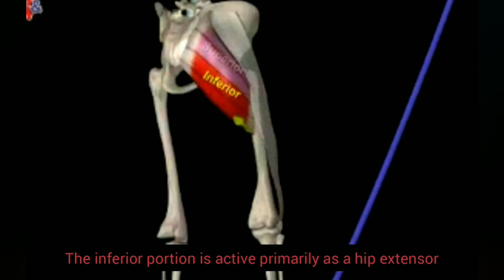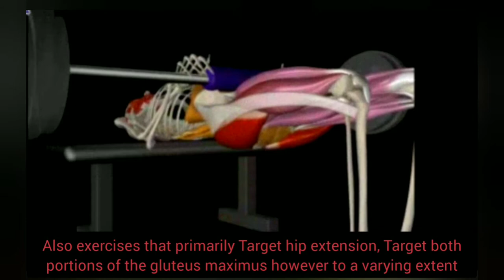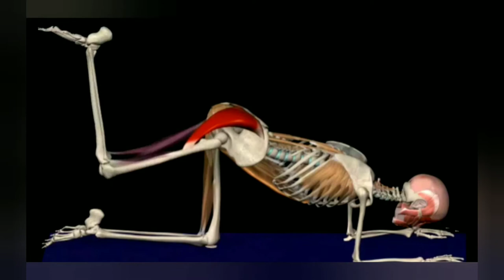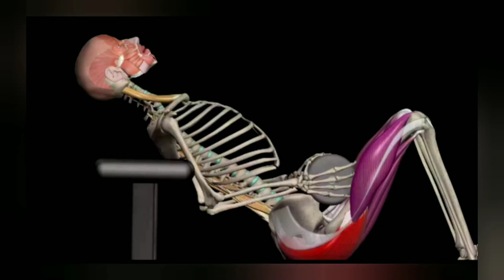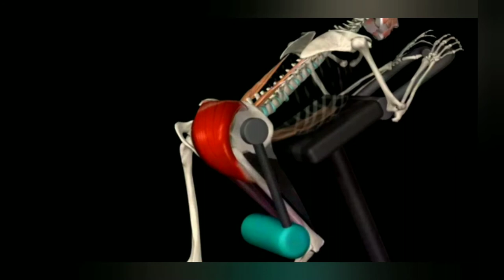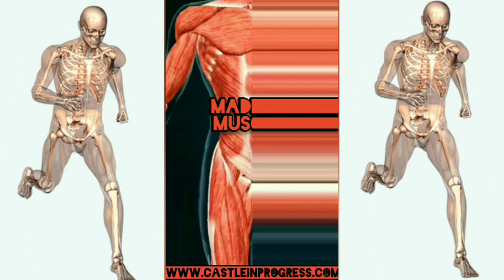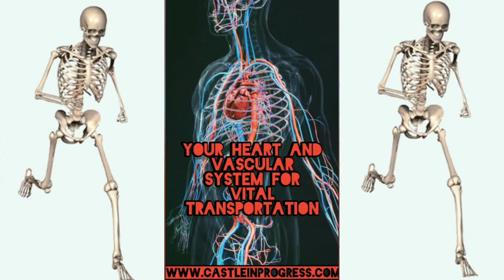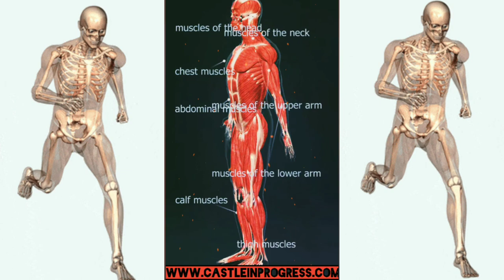the red pills of resistance exercise series The glutes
We also offer exclusive discounts, and tools which will aid in your success

To purchase any of my flashcards, cues, lectures, book, or diet plans go